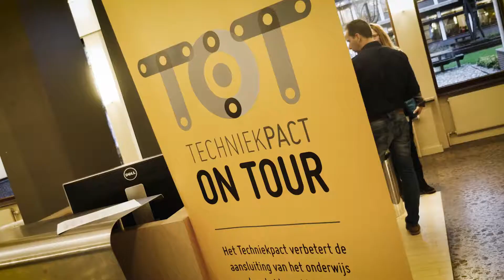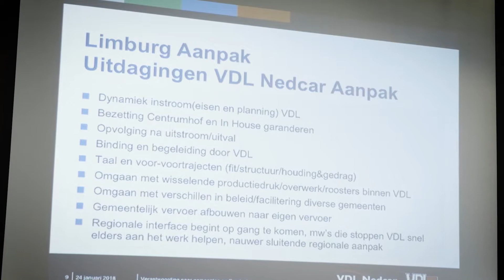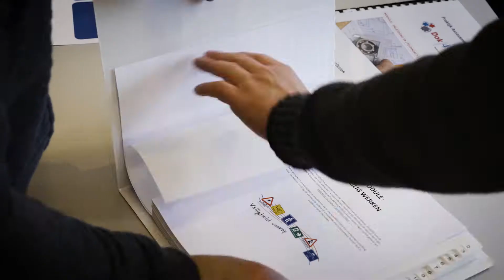Techniekpact On Tour – landsdeel Noord – 24 01 2018